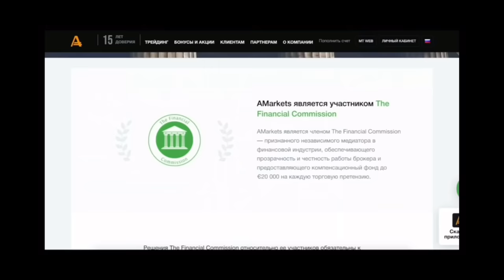SEVINCHKA QO’LIMIZGA TUSHDI - *Zvezda Prank* (2-qism)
HURMATLI DO’STLAR PRANKLARIMIZ SIZLARGA YOQYAPTI DEGAN UMIDDAMAN 😊